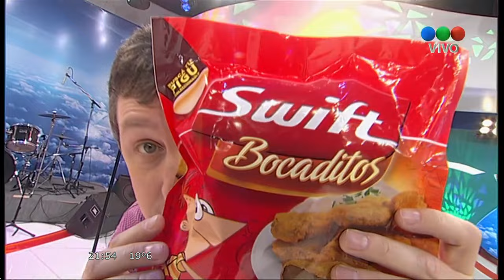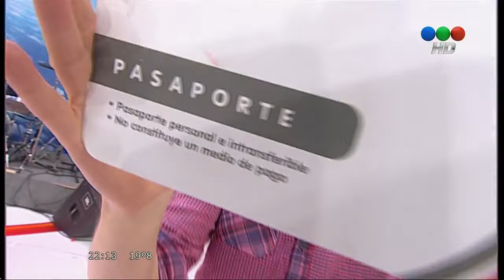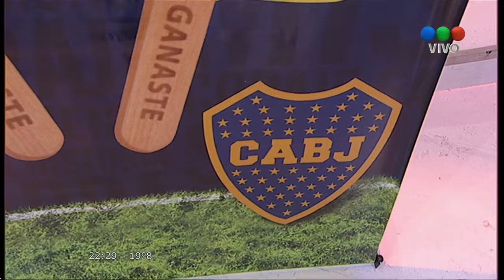Peligro Sin Codificar - Martes 22 de Octubre de 2013.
Emitido por TELEFE (TDA).

 1:00 El Rebo 4.
14:31 GM kabul.
18:18 Eduardo(Campi).
22:33 "Tu cana me suena".

Gracias, como siempre, a Flavio Perez por la descripción del video.